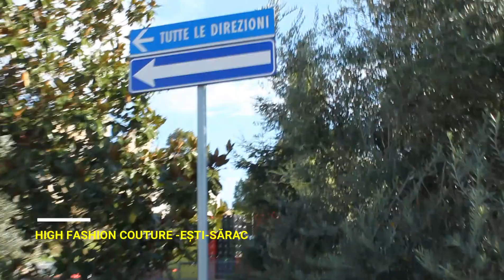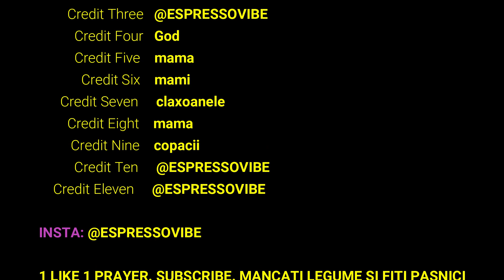🤦CUM POZEAZĂ FETELE || marile secrete din spatele camerelor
*sa trecem cu totii demn peste faptul ca am scris HOST in loc de HOT. merci

Asa, probabil din frageda pruncie astfel de intrebari v-au produs insomnii in noptile cu luna plina. Ei bine, am deconspirat aceste secrete despre cum reusesc aceste creaturi minunate - noi fetele -  sa faca poze demne de 1 pana la 10 milioane de like-uri.

Serios acum, girls, ne facem viata amara ispasindu-ne sa ne iasa cea mai buna poza. Cui ii pasa in afara de stalker-ului vostru? Ne certam cu "fotograful" de parca viata noastra depinde de asta, relatia devine una pasiv agresiva si vrem sa ne infingem unghiile cu gel in jugulara acestuia; stam in pozitii inconfortabile, jenibile si ne uram cand ne uitam la poze pentru ca ne vedem celulita, burtik, coapsele, gleznele prea groase si buzele prea subtiri.

Sunt o victima masochista.Vai, ce dureros. Dar, daca nu schimbam nimic, macar sa fim constiente de intregul proces.

Exista un singur secret pentru a fi frumosi, accesibil oricăruia dintre noi, dar extraordinar de dificil de interiorizat. Sa fii bun. Cliseic, da, cfs, puneti-mi catusele si duceti-ma la Disneyland.
Bine, si sa mananci sanatos, sa faci sport, sa bei 2,5 litri de apa, sa te demachiezi inainte sa dormi, sa te speli pe dinti de 2 ori pe zi si sa folosesti ata dentara, sa faci poze la golden hour si sa nu stai cu picioarele apropiate, sa faci dus si sa te pensezi, asta inainte de a-ti epila le moustache. Sa continui? Nu cred, avem cu totii o viata de trait si likeuri de dat.
Ok.

Bisous, Jo